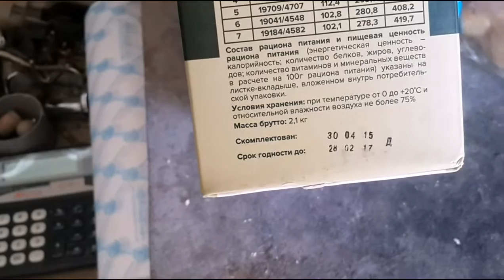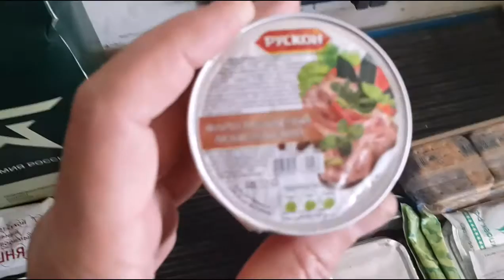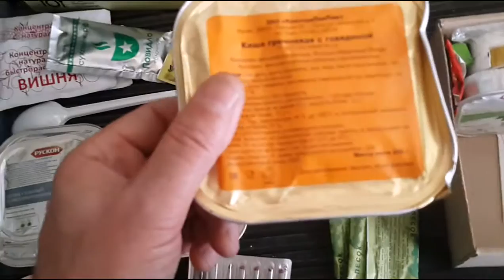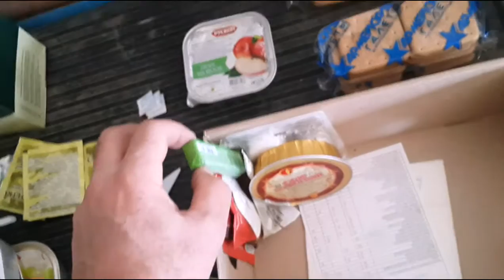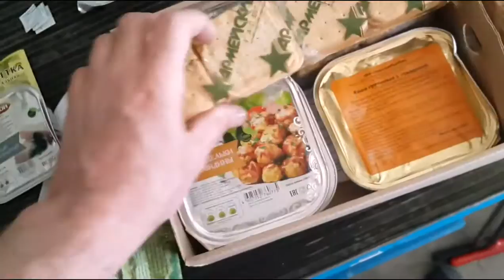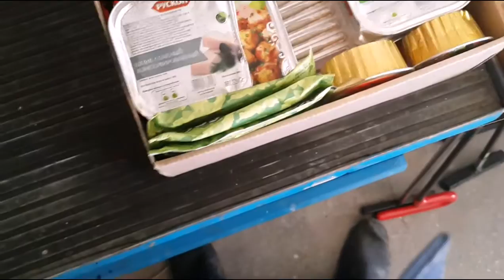сухпай номер 2 - что входит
видеообзор  сухпай  номер 2